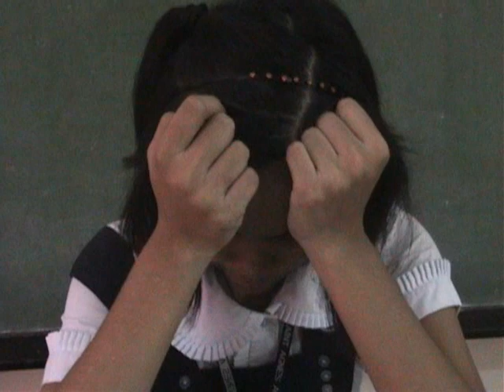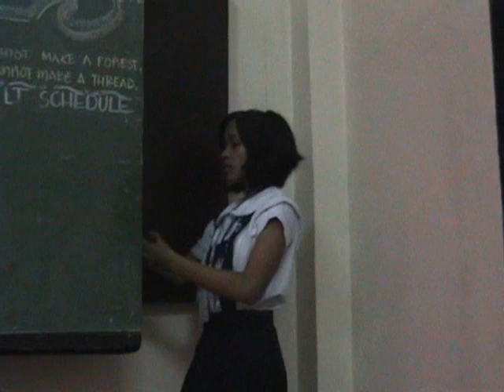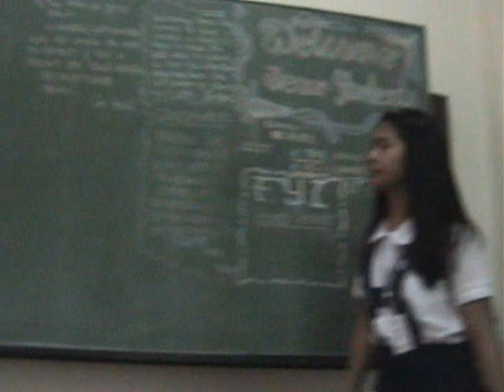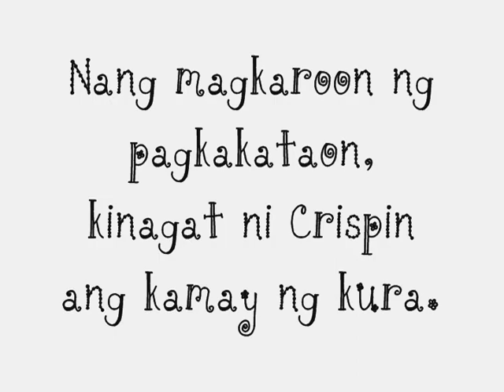Noli Me Tangere - Chapter 17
III-St. Placid group 1 presentation.